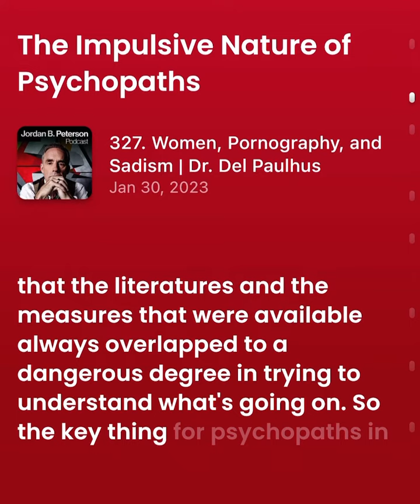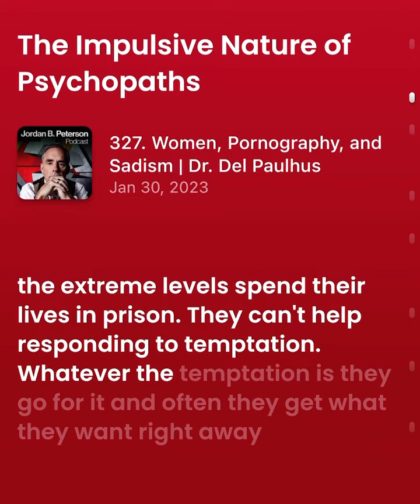More On Psychopaths , Del Paulhus | Jordan B. Peterson Podcast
Looking for a thought-provoking conversation that covers a range of scientific, philosophical, and political subjects? Look no further than this podcast featuring Dr. Jordan B. Peterson and Del Paulhus! In this episode, they delve into topics such as the role of the church in modern society, the complex geopolitical landscape, and the ongoing war of ideas. Plus, they explore the fascinating topic of psychopaths and their place in society. And don't miss their discussion on Russian President Putin and the importance of Orthodox Christianity in today's world. This is a must-watch for anyone interested in expanding their horizons and challenging their thinking.